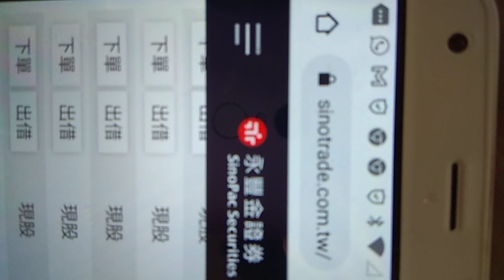4979華星光“不”買進,只扣2低，沒扣3低